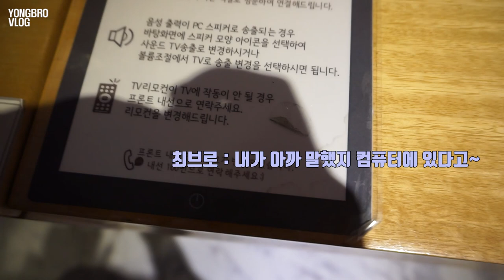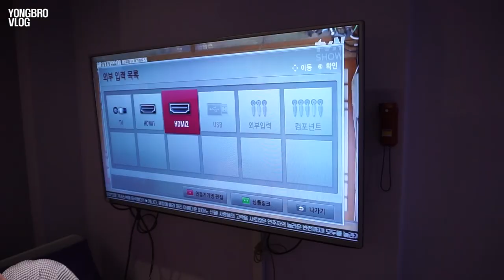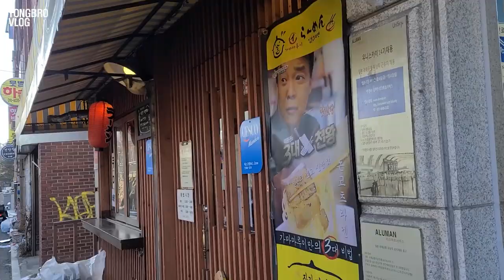SUB ) VLOG 설날밤 남자셋 1박2일 브이로그 in 신촌 / 뭐하고놀까~ 술술술 !!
(맛있는 영상 찍는곳에 사용할게요😍)

■instargram : yongbro_mukbang

■Camera

Sony a5100, Canon eos m3, samsung galaxy s20 ultra, iphone xs

■BGM source

brunch